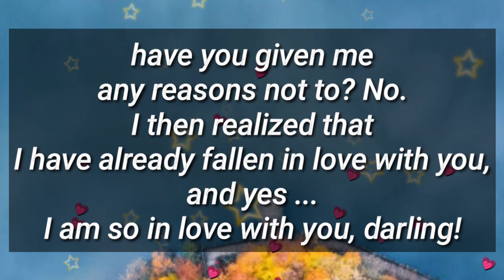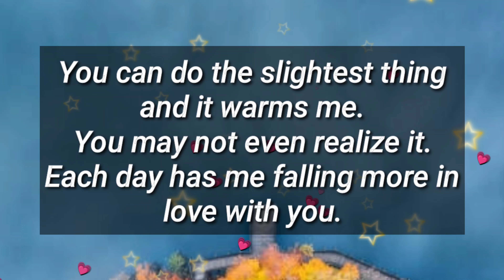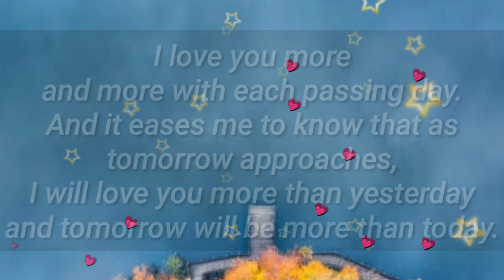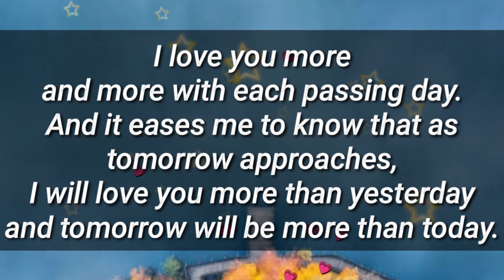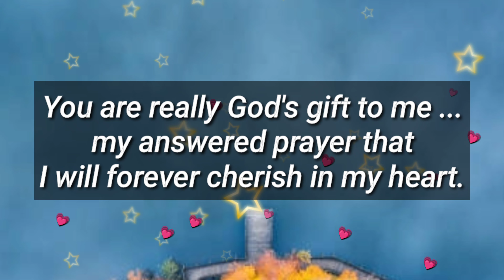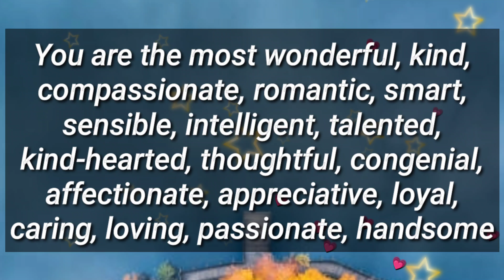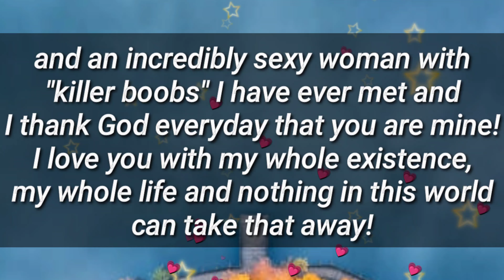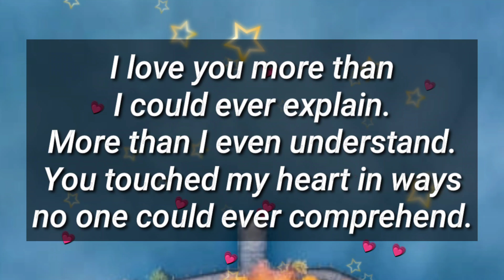Sexy woman 🤣🌠🧩🌟🌙🙄🤗😀😍😘🥰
I knew it baby , you are an sexy woman

my love
dm current energy
divine masculine
dm df
dm message to df today
dm tarot
dm reading
twin flame
twin flames
Karmic
happy twins 11:11
love
Love
love quotes
love poem
love poems
love lines
love feel
true love
poem
poems
love songs
love music
feelings of love
love feelings
Dm to df
dm df
dm
 df dm
aquarius
df
taurus
unique tarot
all i want
aquarius tarot
virgo
twin flame reading today
twin flame